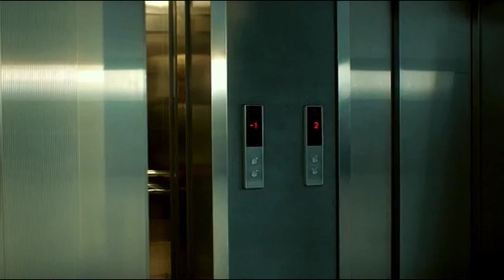Юлия Савичева - Если В Сердце Живет Любовь (op1um type remix ) / Юра Дворник